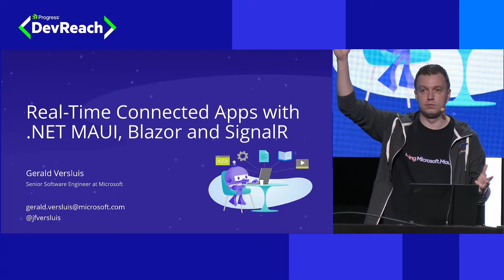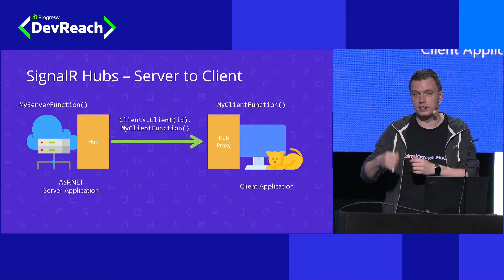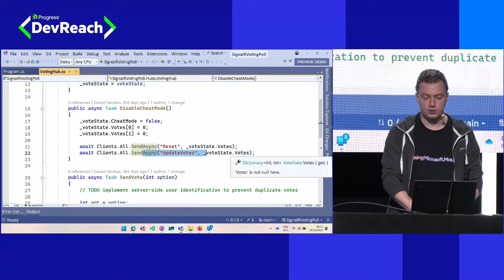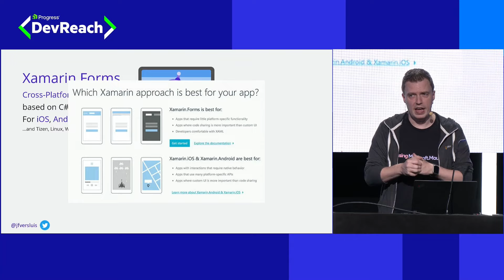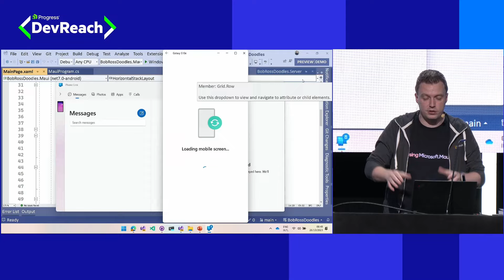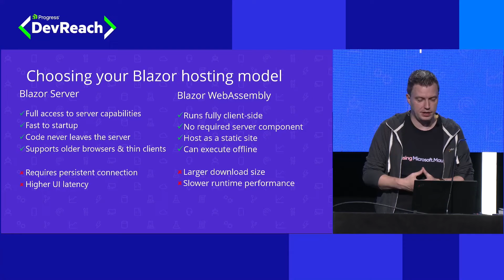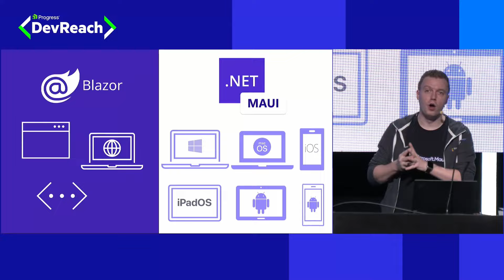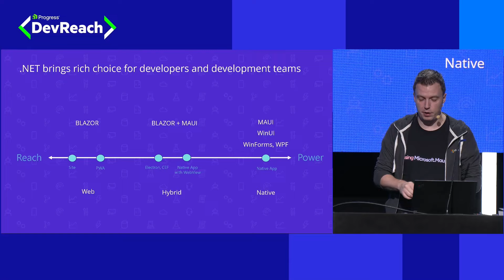Real Time Connected Apps with NET MAUI, Blazor and SignalR | DevReach 2023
In today's world, apps are expected to update instantly and your users demand to collaborate and play games in real-time. One way to do that is by using SignalR.

During this session, @jfversluis  shows what SignalR is, how to use it in different ways and blows you away with a couple of cool demos showing real-time connections between native mobile apps with .NET MAUI and web apps built with ASP.NET and Blazor.
Gerald Versluis is a software engineer at Microsoft, who wields the power of .NET MAUI to conquer any project that comes his way. With a career spanning over a decade, he's tackled it all, from frontend to backend and everything in between, using Azure, ASP.NET, and all the other .NET goodies. But it wasn't until he discovered the magic of Xamarin that he truly fell in love with mobile and cross-platform development.

🐦Follow Gerald @jfversluis